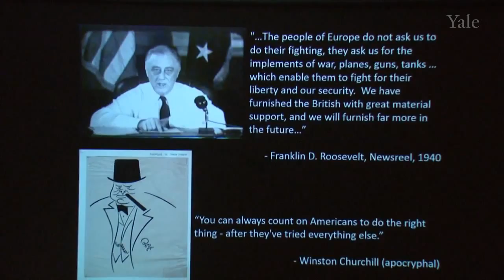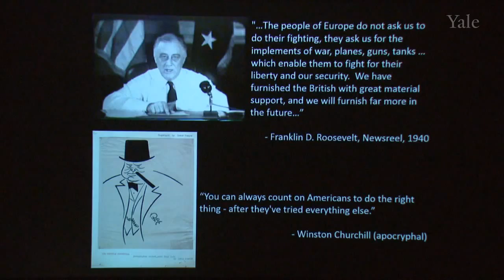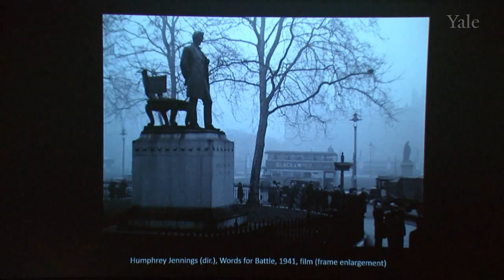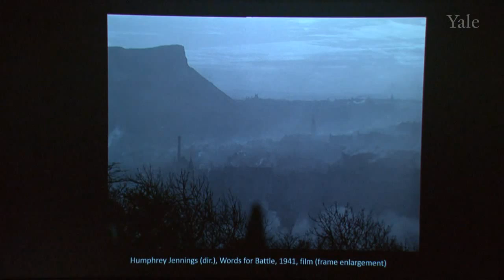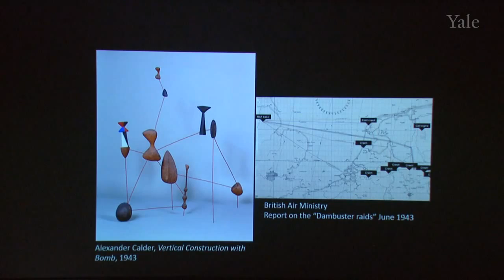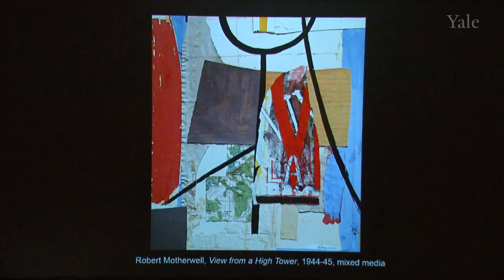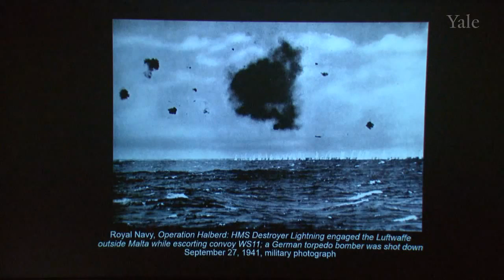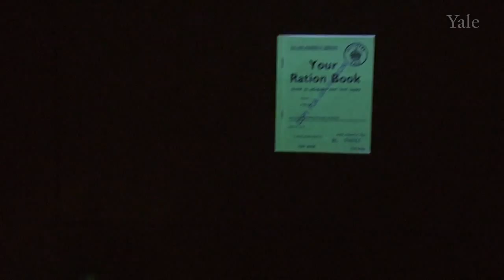"In the Same Boat”: Welcome Remarks and Introduction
Eric Stryker and Tatsiana Zhurauliova provide welcoming remarks and an introduction at the conference, "In the Same Boat”: British and American Visual Culture During the Second World War, in the History of Art department at Yale University, May 8-9, 2015.